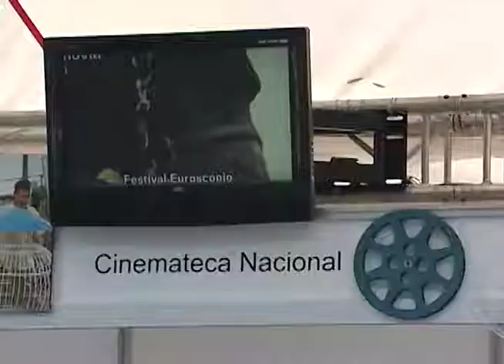Parranda en la Plaza Bolívar de Caracas en el marco de la FILVEN 2018